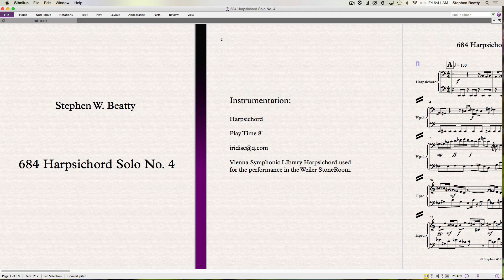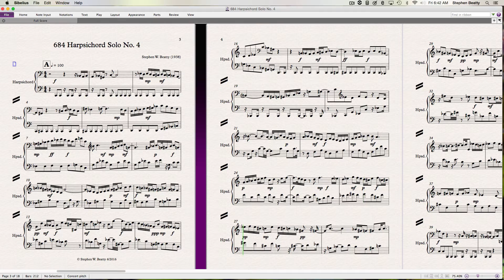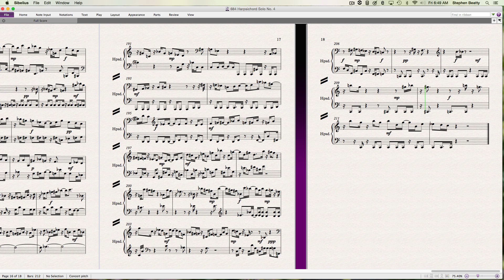684 Harpsichord Solo No. 4 Contemporary Classical music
Harpsichord Solo No. 4 composed and performed
by Stephen W. Beatty.
Vienna Symphonic Library Harpsichord used for
the performance in the Weiler StoneRoom.